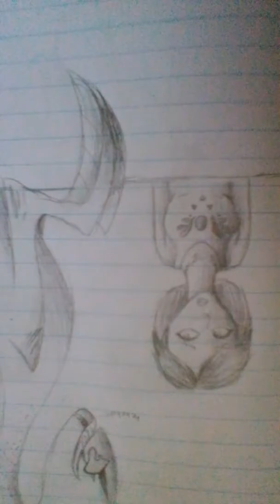What is my life 😅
Hey peoples! Ik its been forever since i posted but hey. Gotta binge watch Undertale play throughs. This drawing is not the best but i try. Anyway thx for watching and remember to comment any suggestions. Baii!!